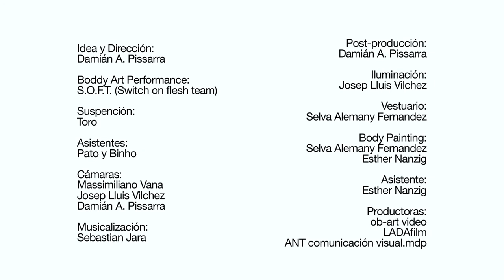Mensaje Explicito - performance BAC!08 festival, CCCB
Idea y Dirección: Damian Pissarra
Body Art Performance: S.O.F.T. (Switch on flesh team)
Suspensión: Toro
Asistentes Suspensión: Pato y Binho
Asistente de Dirección: Esther Nanzig
Cámaras: Massimiliano Vana, Josep Lluis Vilchez, Damián Pissarra y Eduardo Robles
Edición: Damián Pissarra
Iluminación: Josep Lluis Vilchez
Vestuario: Selva Alemany Fernandez
Body Painting: Selva Alemany Fernandez y Esther Nanzig
Productoras: OB-ART y ANT comunicación visual.mdp,
Año y Pais de producción: 2008 Barcelona, España.

Mensaje Explícito, gestada para la inauguración del festival BAC! en el CCCB en 2008, se teje una obra transformativa que se desdobla en la dualidad de la performance y el video arte, capturando la esencia efímera y convirtiéndola en una narrativa visual imperecedera.

El elenco de artistas que interpreta esta performance es de calibre internacional, encabezado por Toro, figura pionera en las modificaciones corporales en España, quien desafía los límites de la perforación en el piercing y ha marcado hitos con las primeras performances de body art en España. Acompañando a Toro, Binho, uno de los destacados artistas brasileños en el ámbito del piercing, la modificación corporal y la escarificación, contribuye con su destreza y profundidad conceptual, añadiendo capas de significado a esta experiencia artística.

"Mensaje Explícito" se despliega como un acto de resistencia la enfermedad del consumo que permea las ciudades contemporáneas. Se aborda el exceso como una entidad que, al llenar grandes vacíos, propaga la expansión de la ciudad a través de la circulación constante del dinero. La narrativa desentraña la cotidianidad saturada de logos y luces incandescentes, convocando al espectador a cuestionar la magnitud del consumo y su impacto en la identidad urbana.

Los interrogantes que emergen —¿cuántas hamburguesas vende McDonald's? o ¿Cuántas hamburguesas tira a la basura McDonald's? ¿Cuántas camisetas produce Nike a diario?, etc — son filosóficamente inquietantes, desafiando la percepción del espectador y sus propias reflexiones sobre la sostenibilidad del planeta. El planteamiento fundamental gira en torno a la incertidumbre acerca de si el planeta posee recursos suficientes para alimentarnos, excluyendo los territorios devastados que se ocultan tras el velo del progreso.